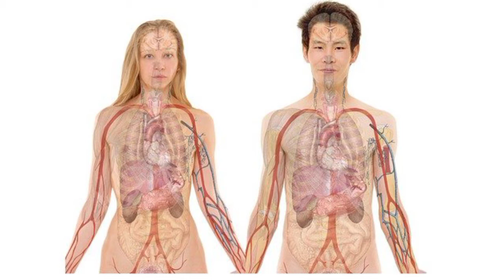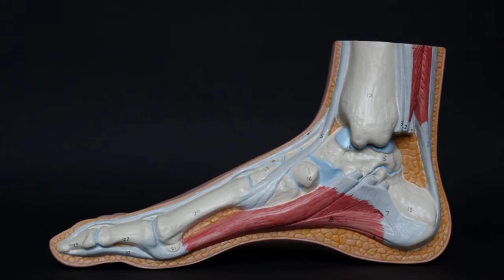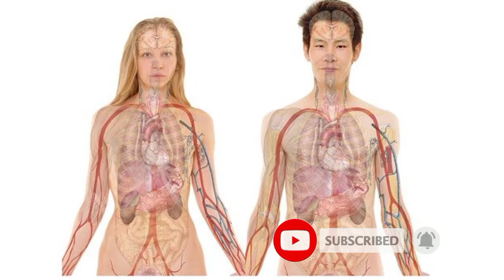শৰীৰত কেলছিয়ামৰ অভাৱ হ’লে কি হয়? কেলছিয়ামৰ অভাৱৰ লক্ষণ আৰু ইয়াৰ ঘৰুৱা চিকিৎসা ৷ শৰীৰত কেলছিয়ামৰ অভাৱ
শৰীৰত কেলছিয়ামৰ অভাৱ হ’লে কি হয়? কেলছিয়ামৰ অভাৱৰ লক্ষণ আৰু ইয়াৰ ঘৰুৱা চিকিৎসা ৷ শৰীৰত কেলছিয়ামৰ অভাৱ ৷ papu tips ৷ assamese daily tips ৷ calcium ki kami in assamese ৷ Calcium ৷ calcium food in assamese ৷ Dr. Ponkhi Sharma

এই কেলছিয়ামৰ বিষয়ে বিতংকৈ জানিবলৈ মোৰ Official ৱেবছাইটত গৈ চাবলৈ তলত দিয়া লিংকত ক্লিক কৰক৷